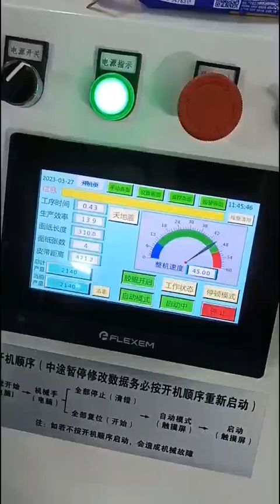fully automatic rigid box making machine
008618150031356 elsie